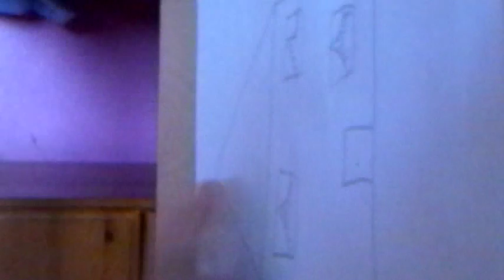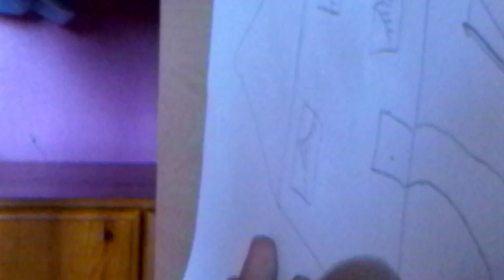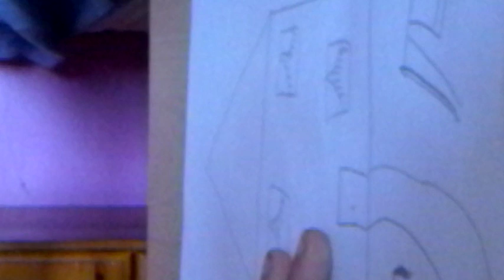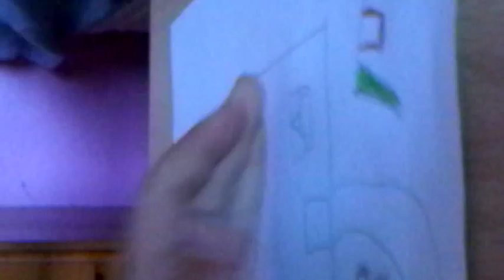Drawing 1: house😍